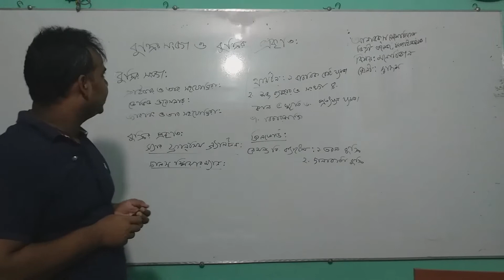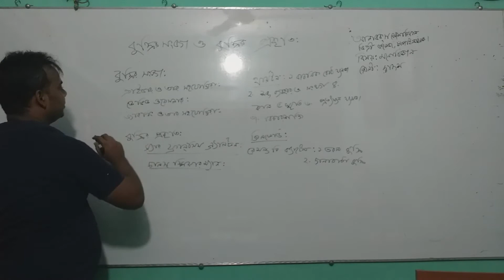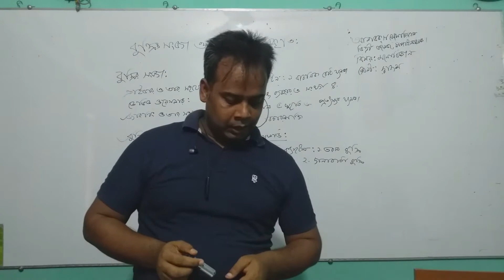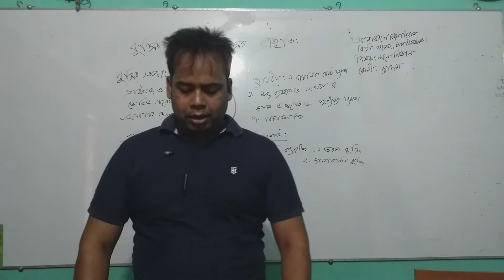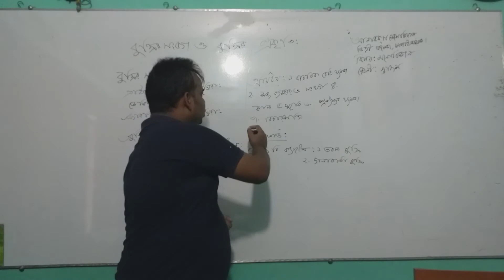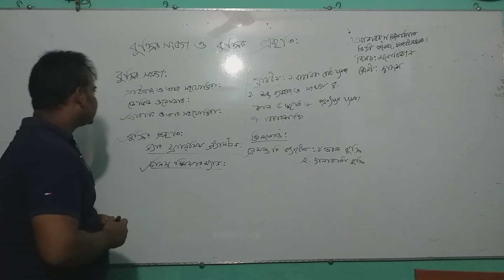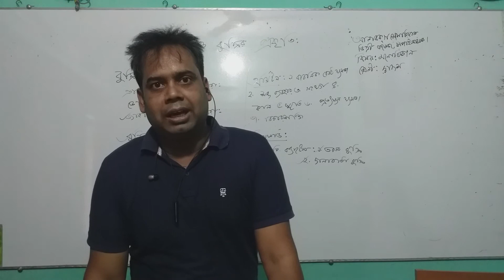বৃদ্ধি কি? বুদ্ধির প্রকৃতি আলোচনা।। উচ্চ মাধ্যমিক।। আলাবক্স মেমোরিয়াল ডিগ্রি কলেজ...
আসসালামু আলাইকুম। করোনা ভাইরাস পরিস্থিতিতে কলেজ বন্ধ থাকার কারণে উচ্চ মাধ্যমিক শিক্ষার্থীদের জন্য মনোবিজ্ঞান বিভাগের বৃদ্ধি কি? বুদ্ধির প্রকৃতি আলোচনা নিয়ে আলোচনা করা হলো.

আলাবক্স কলেজ
Alabox College
উচ্চ মাধ্যমিক